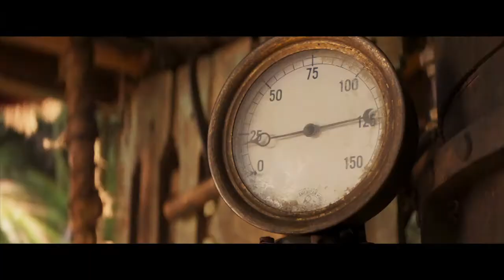Jungle Cruise - Trailer (2020)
Cast   :    Dwayne Johnson, Emily Blunt, Edgar Ramirez, Jack Whitehall, Jesse Plemons, Paul Giamatti

Synopsis :    Inspired by the famous Disneyland theme park ride, Disney’s JUNGLE CRUISE is an adventure-filled, Amazon-jungle expedition starring Dwayne Johnson as the charismatic riverboat captain and Emily Blunt as a determined explorer on a research mission. Also starring in the film are Edgar Ramirez, Jack Whitehall, with Jesse Plemons, and Paul Giamatti.

Genre :  Action and Adventure, Family